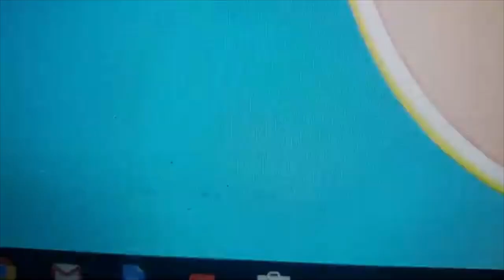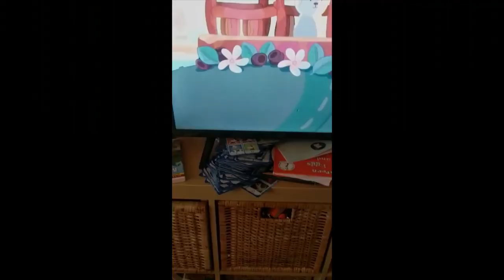Disney Junior - THE MEGA ON-SCREEN BUG COLLECTION (2011-present, PART 1-2)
Presenting.. THE ULTIMATE DISNEY JUNIOR ON-SCREEN BUG COMPILATION, Every single one I can find, all jam-packed into ONE AWESOME VIDEO, which will be split into TWO WHOLE PARTS! (PT2 will come very soon, Check back daily!)

Credit to everyone who captured and published the videos shown.
Disney Junior is owned by The Walt Disney Company.